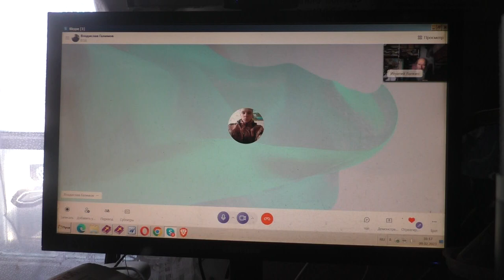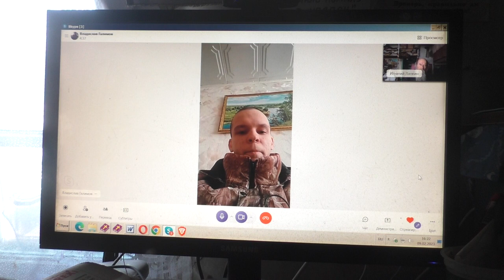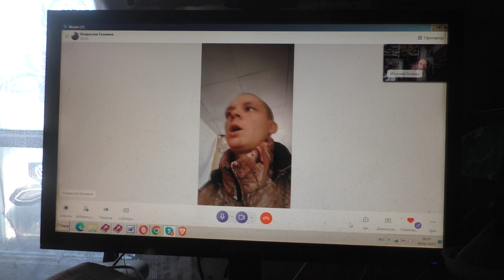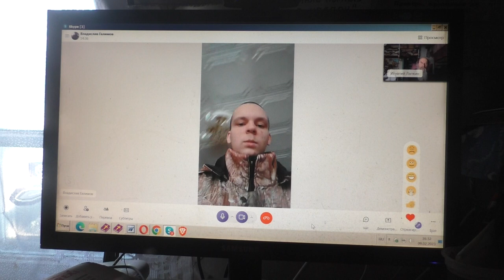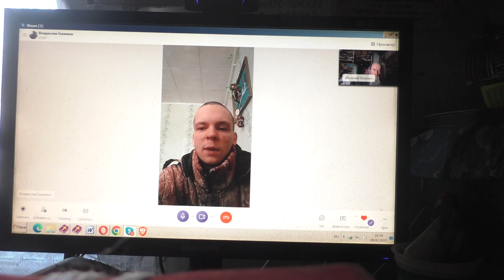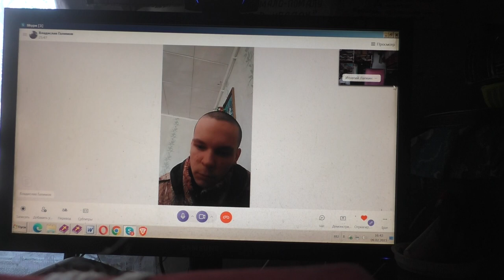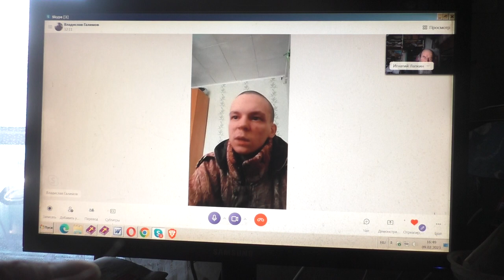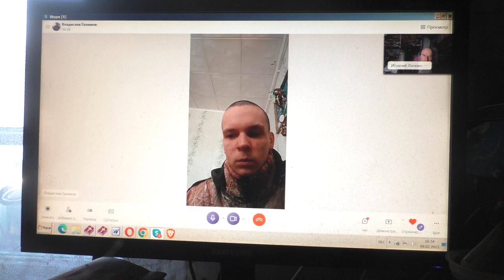Прибрать утерянное. 08. 02. 2023